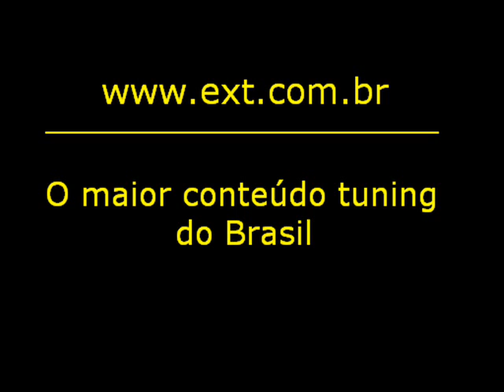Toyota Supra VS Ford Mustang GT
Drag Race entre um Supra e um Mustang
(Drag Race between one Supra and one Mustang)